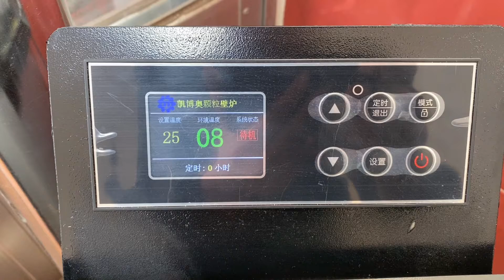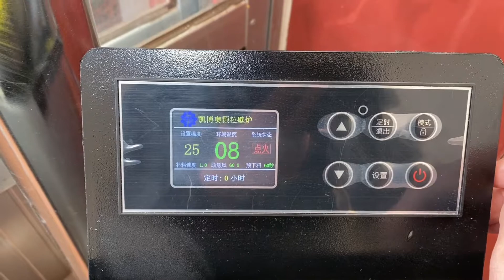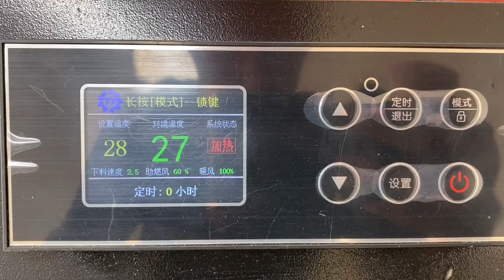2700元新型颗粒采暖炉，农村小伙说出真实使用感受，值不值得买？【沂蒙小姚】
欢迎来到“沂蒙小姚”的小世界
每天都有新收获 了解世界变化的瞬间
只有你想不到，没有我做不到，
三农的真是感受 让你有不一样的体验
一起来体会真实三农的现实魅力 "我们承诺，视频中的所有食材均符合相关法律和道德要求，没有任何动物受到伤害。"